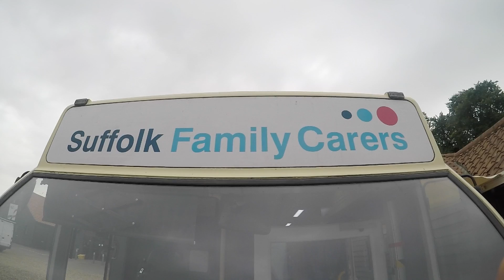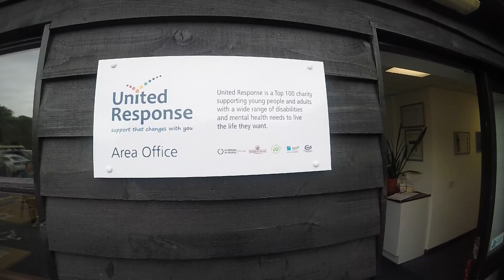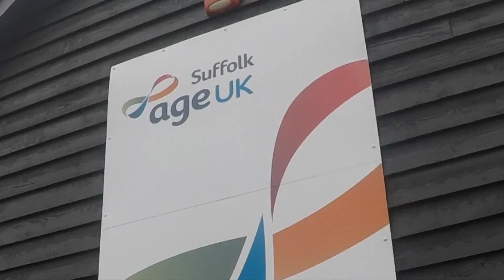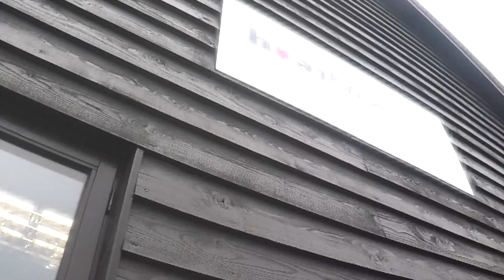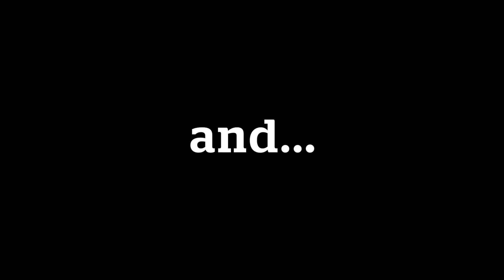The day the mayor came to visit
In June 2017, the current Mayor of Ipswich (Councillor Sarah Barber) came to visit organisations working together on a business park in Suffolk. In this video, we share highlights from the day including information about the excellent work these Suffolk organisations do to support people in our county.